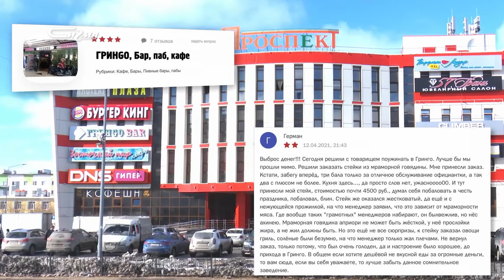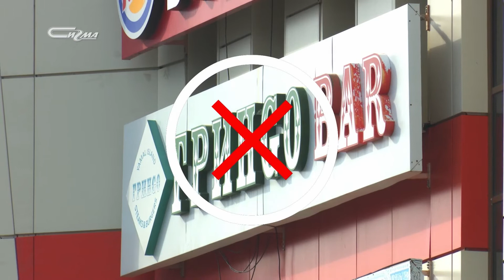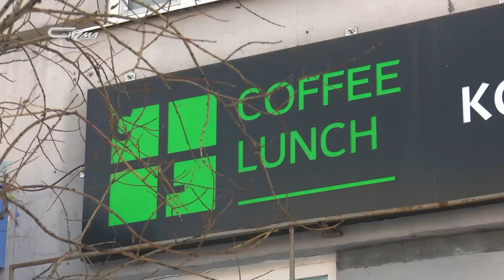Отзывы от 14 апреля 2021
Отзывы читателей НУР24 на заведения Нового Уренгоя.